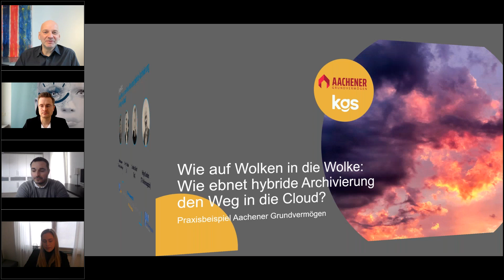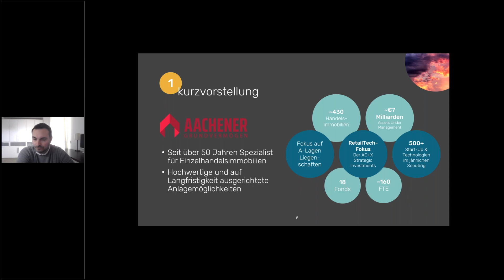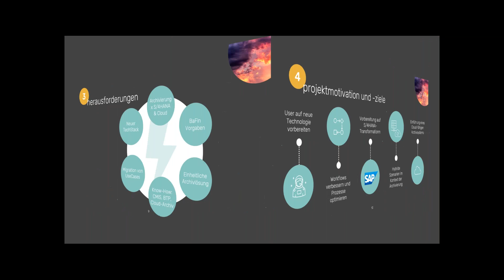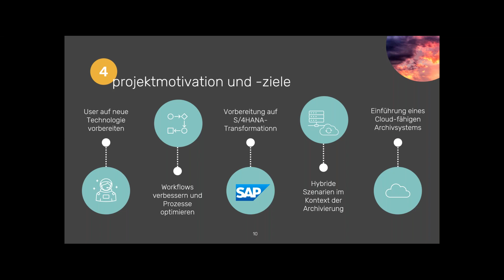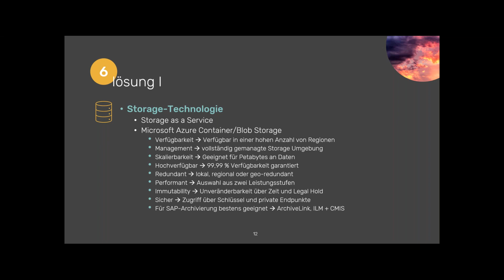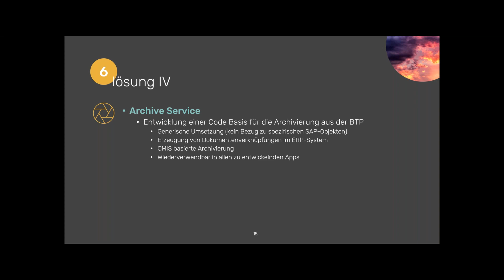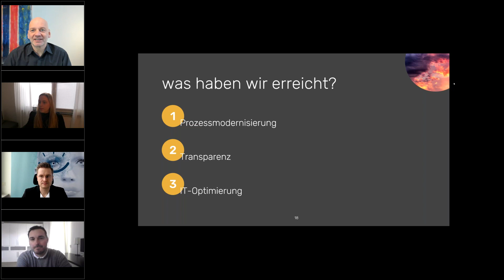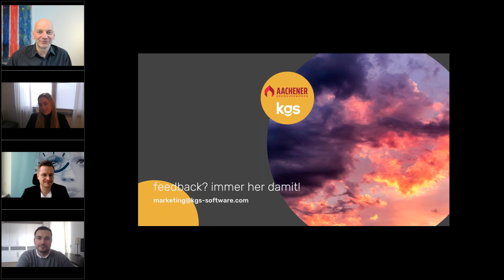WEBINAR - Wie ebnet hybride Archivierung den Weg in die Cloud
Alte Welt, neue Welt… warum nicht eine Brücke bauen und damit den leichten Übergang schaffen? Dass der „Sundown“ des SAP ERPs auch bei der Kapitalverwaltungsgesellschaft Aachener Grundvermögen kommen wird, ist den Verantwortlichen sehr bewusst. Ebenso die Tatsache, dass wenn ein Herzstück - die Daten- und Dokumentenströme - schon mal geregelt und die Archivierung bereits zukunftssicher aufgestellt ist, dies eine stabile, rechtssichere Basis für alle kommenden Prozessveränderungen legen wird.

Sebastian Lemke, Product Owner SAP Aachener Grundvermögen, und Benny Schröder, Head of D&D bei kgs, berichten von hybrider SAP-Archivierung via ArchiveLink im SAP ERP plus CMIS auf der BTP in Azure und einem Vorprojekt, das klein und smart nun das gute Omen für die S/4HANA- und Cloud-Transformation darstellt.